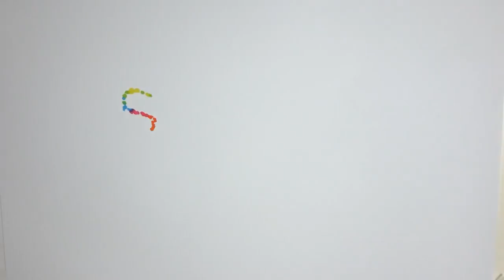Chris Pratt lebte in seiner Kindheit von Lebensmittelspenden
Wer hätte das gedacht? Der Hollywood-Schnuckel Chris Pratt (41) überzeugte in der Vergangenheit nicht nur mit seinen schauspielerischen Leistungen in Filmen wie "Guardians of the Galaxy" oder "Jurassic World". Er sorgte auch mit seinem durchtrainierten Body immer wieder für Aufsehen. Nicht zuletzt deswegen konnten sich seine Fans vor rund zwei Wochen über eine weitere gute Nachricht freuen: Der 41-Jährige spielt im nächsten Thor-Film an der Seite von Chris Hemsworth mit. Doch so gut lief es für Chris nicht immer im Leben!
In einem Instagram-Livestream offenbarte der Hollywood-Star ein Detail aus seinen Leben vor seiner Kinokarriere: "Ich bin in einer Stadt mit 7000 Einwohnern aufgewachsen und es gab einige wirtschaftlich schwierige Zeiten. Wir hatten eine Lebensmitteltafel in unserer Nähe und ich schäme mich nicht zu sagen, dass meine Familie dort manchmal hingehen musste." Aus diesem Grund sei es für ihn in der aktuellen Situation auch nicht verwerflich, wenn Leute ein solches Angebot annehmen würden, erklärte er seine Meinung zu dem Thema.
Er selbst denke oft darüber nach, wie er Menschen generell, besonders aber auch in dieser schwierigen Zeit, helfen und unterstützen könnte, verriet Chris in den sozialen Netzwerken. Für ihn sei es aber ebenfalls wichtig, die Annahme von Essensspenden zu entstigmatisieren, damit sich mehr Leute trauen würden, diese auch anzunehmen, betonte er außerdem.
Hättet ihr gedacht, dass Chris so offen über seine Vergangenheit spricht?